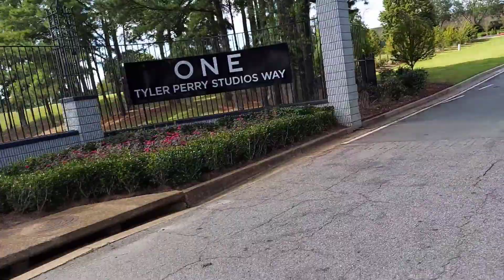Our Sunday drive come join us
Got a chance to see some of the ML king center .  Tyler Perry studios.

Check Out Evanity Star TV

About me
My name is Mama T Speaks and my channel is specifically made to take you into the kitchen where you can learn to prepare all the special southern dishes to lick your fingers. Mama T also takes you on a journey where you can learn about  eBay business, talk about inspirational topics, spending time with friends and family and most importantly my weight loss journey.